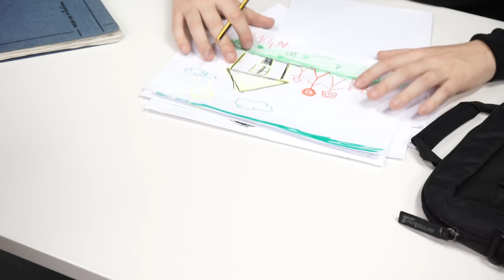¿Cómo sería la VIDA SIN DERBI? ⚽ - COSAS QUE NO SABÍAS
Ya sabéis que nos encanta ponerle un poco de humor al fútbol, hoy nos imaginamos la vida sin los derbi. El Real Madrid vs Atlético de Madrid está cerca y queríamos compartir con vosotros cómo sería la vida sin él.